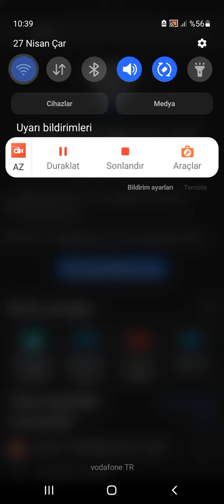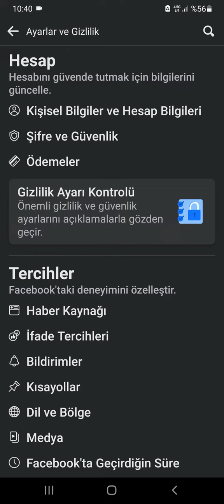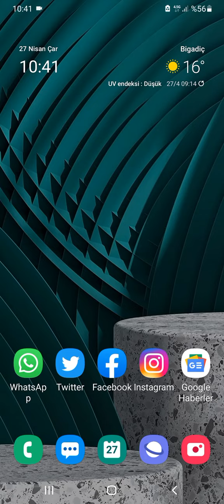FACEBOOK TA VERİ TASARRUF AÇMAK VE VİDEO OTOMATİK OYNATMAK NASIL KAPATILIR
Facebook'un veri tasarrufunu açmak için uygulamayı açın ve sağ üst köşedeki "Daha Fazla" sekmesine dokunun. Listeyi aşağı kaydırın ve "Yardım ve Ayarlar" altında sarı renkli "Veri Tasarrufu" simgesini bulun. İlk başta, bu sayfada yalnızca bir geçiş göreceksiniz. Veri Tasarrufunu etkinleştirmek için buna dokunun.